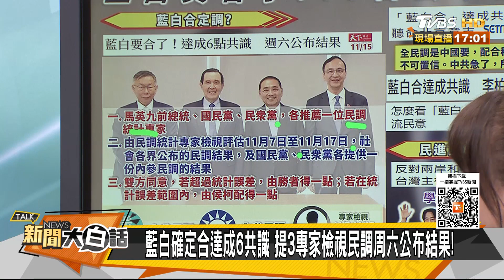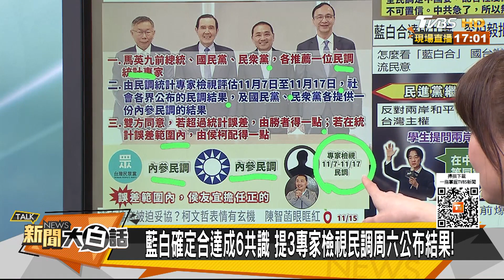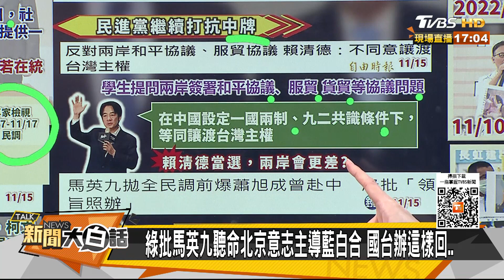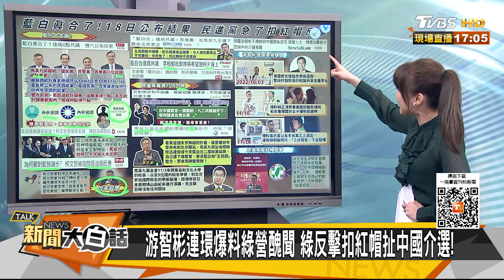藍白協商確定合 柯文哲臉臭 被迫妥協?｜TVBS新聞｜新聞大白話